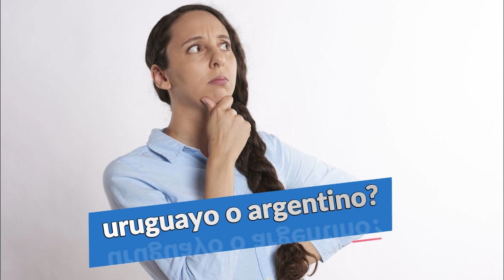Si vienes a España... te lo van a preguntar🤭🤭🤭Uruguay VS Argentina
🤔Uruguayo o Argentino❔❓❔
Es posible diferenciar a un Uruguay@ de un Argentino@ por la forma de hablar?
Palabras Uruguayas VS Palabras Argentinas